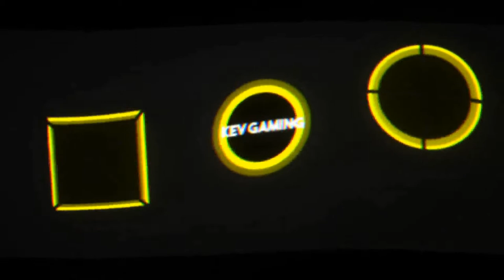Let's Play GRID #97 Showdown AM Aurora Motorsport